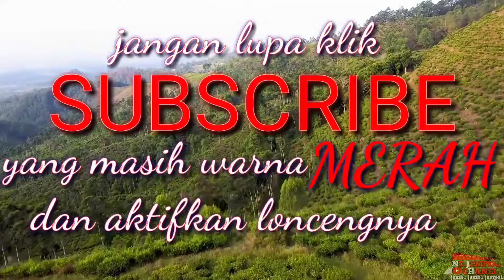ASIK MANCING JARING, HUJAN BADAI DATANG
sampai di lokasi masih sore cuaca cerah dan strike. matahari mulai tenggelam tiba tiba mendung sangat gelap dan hujan yang sangat deras disertai badai.
kilatan cahaya sering menyala. mancing pakai teknik ini tidak akan bakalan boncos. karena ikan mulai susah makan. ternyata kalau badai banyak ikan yang diam dan tidak bergerak dan ada yang menuju agak ketepian.

badai # mancing # setrike